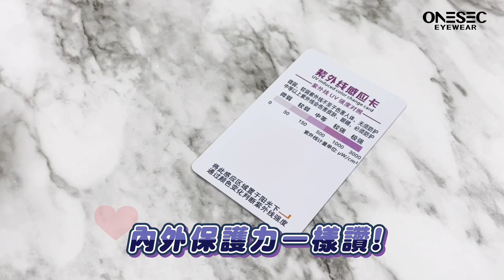ONESEC | 實測！ONESEC鏡片究竟有沒有防99%的紫外線？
實測！ONESEC鏡片究竟有沒有防99%的紫外線？

夏天到了，好多人出門都習慣配戴一隻墨鏡，然而你的墨鏡真的能夠抗紫外線嗎？
今天小編將透過進行一系列測試，驗證給大家ONESEC墨鏡究竟是否能防99%紫外線、保護眼睛？

首先，我們準備一隻紫外線筆與數張紫外線檢測卡：
當紫外線直接照在檢測卡上時，照射區塊會變成深紫色

接著，當ONESEC墨鏡處於淺色狀態時，鏡片放在檢測卡上方照射紫外線，可以觀察到檢測卡呈現淡至幾乎看不見的淺紫色。這表明鏡片在淺色狀態下能夠有效阻擋紫外線。

最後，將深色鏡片放置在檢測卡上方、再次實驗，檢測卡依舊幾乎看不見紫色。因此，深色鏡片也具有出色的防紫外線效果！

保護你的雙眼免受紫外線侵害，選擇擁有99%紫外線防護力的ONESEC智能墨鏡吧！